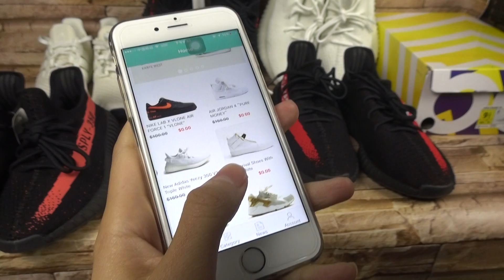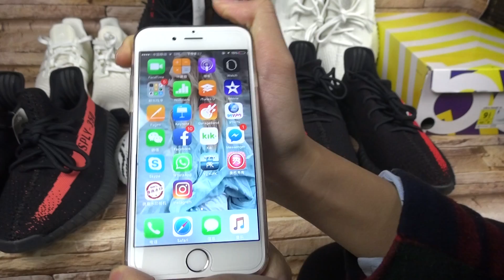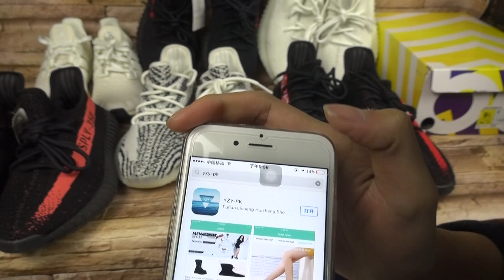Adidas yeezy Nike Jordan Give Away!!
Our App verified by Apple$Android company:YZY-PK